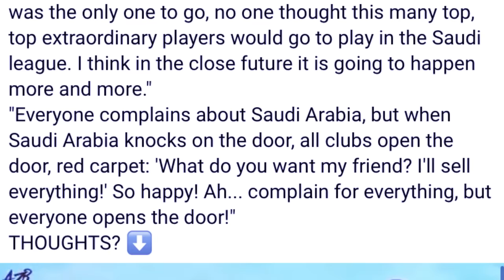baroh baroh ki complaint ia u ronaldo bad ka saudi arbia hynrei peit jia aiu ong u pep ka man city